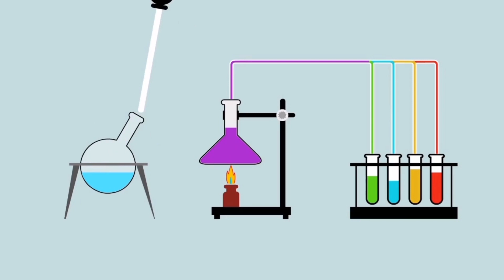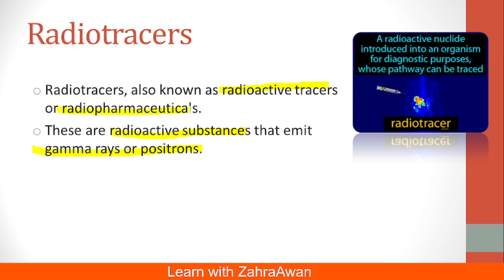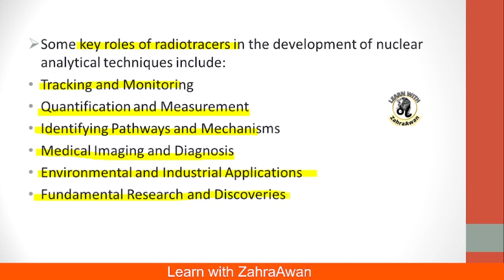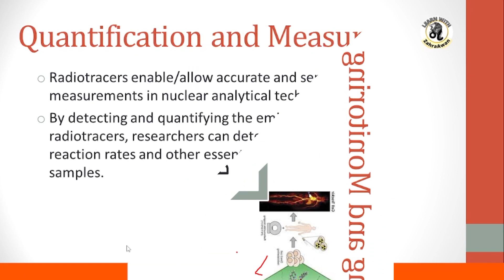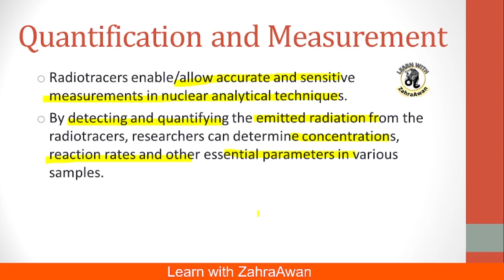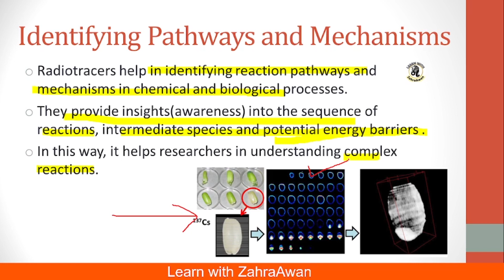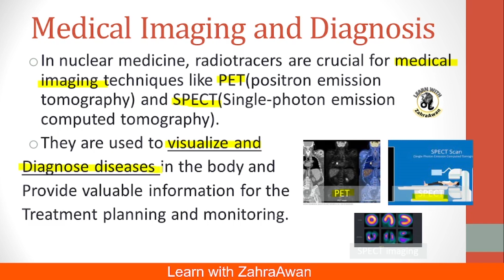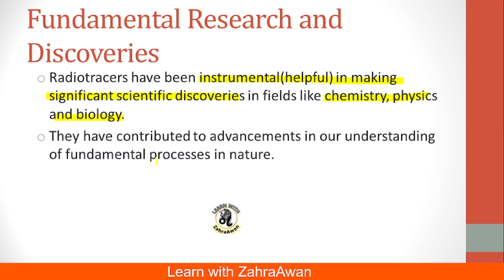Role of Radiotracers in development of Modern Nuclear Techniques | Radiotracers in Nuclear Chemistry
I am ZahraAwan . This video lectures are specifically made for students of BS Chemistry and MSc Chemistry .

Contents of the video :
►Radiotracers
►Role of Radiotracers in development of Modern Nuclear Techniques